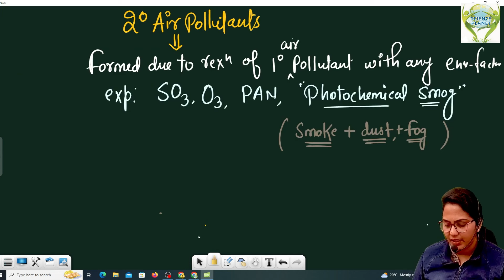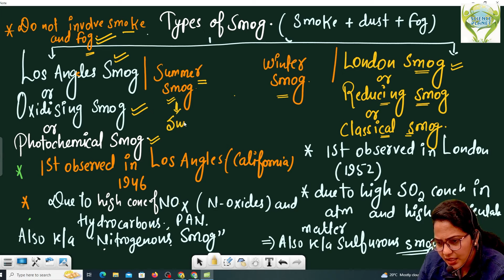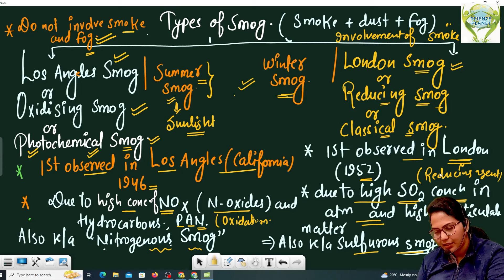London Smog Vs Los Angeles Smog by Anju Mam of Science Planet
✔️ Subject marathons.
✔️ Generic video.
✔️ Informative videos.
✔️ Motivational sessions.
✔️ Career counseling sessions for biology in TGT, PGT, LT, GIC, MPPSC, UK, DSSSB, JSSC, IITELANGANA, BPSC, RPSC and all state PGT Biology Exams.

👉 Have Any Queries? Ask Us.